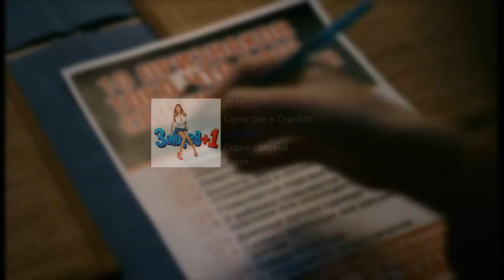СЕДЫЕ СОЛОВЬИ_СПОРТ_ЗАЙЦЕВ+1